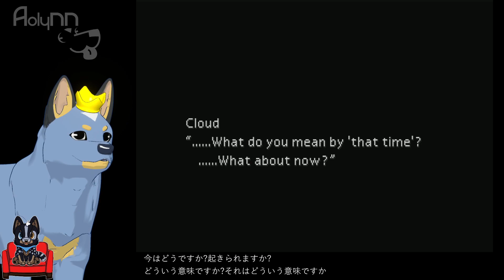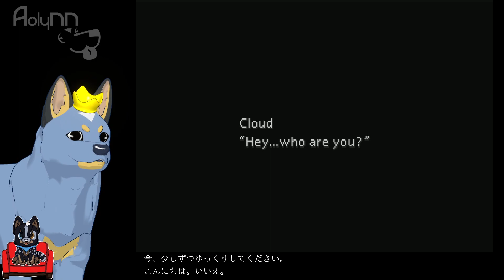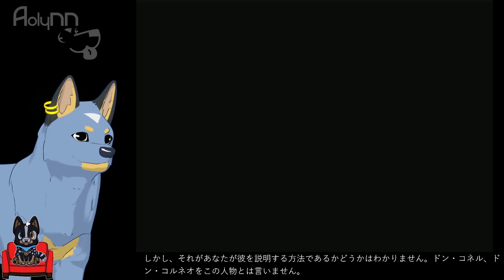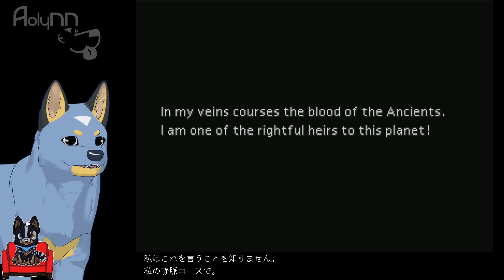[First Play] Final Fantasy 7 (Part 2) - PS1 ✨ !og !first